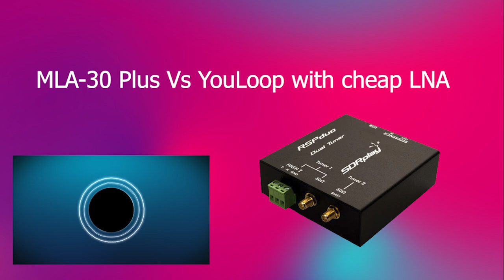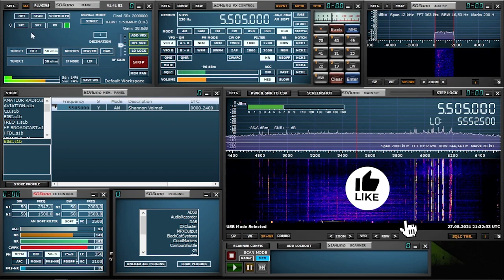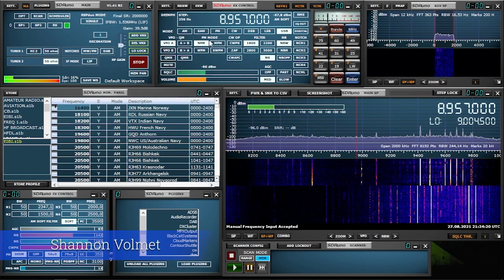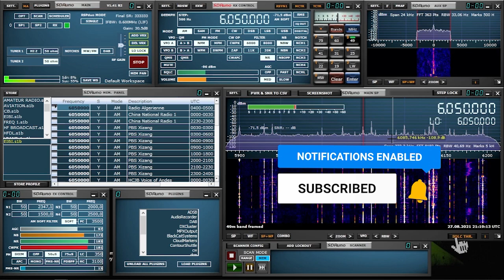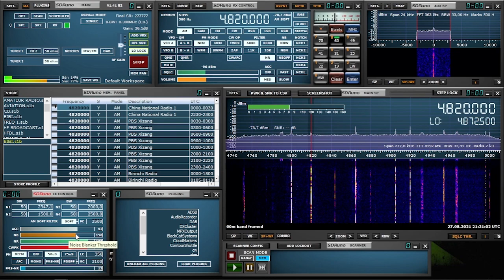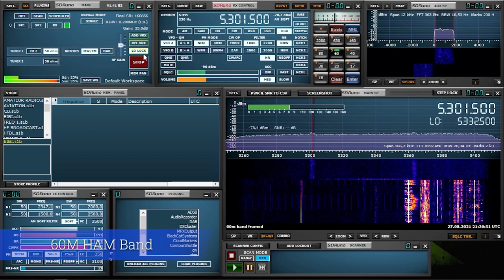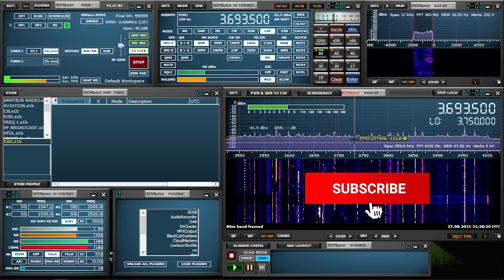MLA 30 Plus Vs YouLoop with cheap LNA / MLA-30 Plus vs YouLoop z tanim LNA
MLA-30 Plus and YouLoop with cheap LNA antenna comparison .

Porównanie anteny MLA-30 Plus i YouLoop z tanim LNA.

SDR: RSPduo

Sample links / Przykładowe linki:

MLA-30 Plus